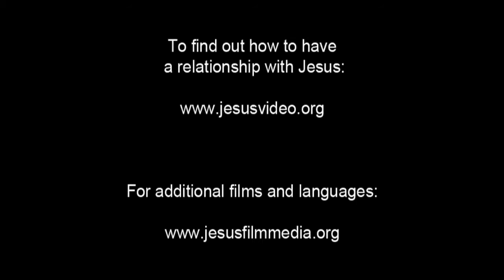(25/61) Doa Bapa Kami | Film Yesus | Bahasa Sasak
Para pengikut Yesus membasuh diri dan beristirahat di tepi sungai. Yesus berdiri di dekatnya mereka, berdoa. Andreas meminta Yesus untuk mengajar mereka berdoa.